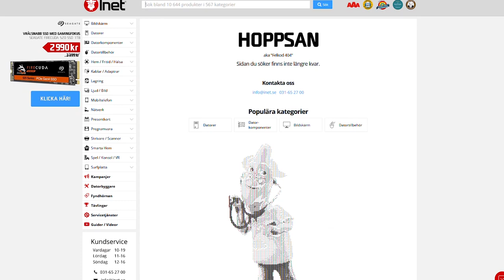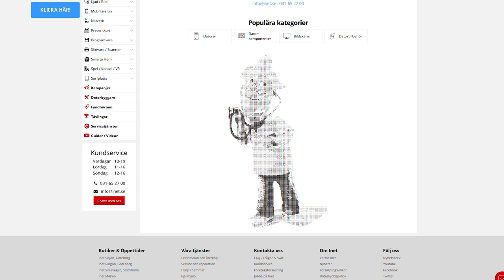[Rumor] Metroid Prime Trilogy Collection a Giugno su Switch? Secondo me...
La Metroid Prime Trilogy Collection torna a far parlare di sè. La tanto attesa remastered su Nintendo Switch è apparsa sul sito di un noto retailer svedese, INET, che ha reso nota l'ipotetica data di lancio. il 19 giugno 2020 - Quanto è plausibile un'uscita così ravvicinata? Veramente mancano meno di tre settimane al ritorno di Samus Aran s Switch, grazie alla Metroid Prime Trilogy Collection?

Io sono il Poro Michele, seza Prime, ciao!